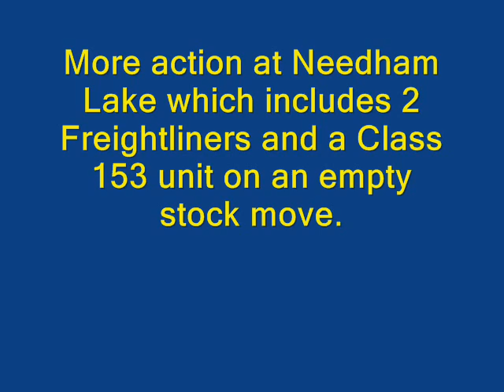Trains at Needham Lake (30/7/14)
My 4th visit to Needham Lake this month was a lot of fun as this time amongst the usual traction two container trains appeared, both hauled by Class 66 Locomotives.
The diagrams they were on are listed below:

[433Q] 01:42 Leeds F.L.T to Felixstowe North F.L.T
[479Q] 03:54 Hams Hall GBRF to Felixstowe South GBRF

Also, Dusty Bin units 321 364 + 321 441 were on the 08:11 Stowmarket to London Liverpool St commuter service.

'The Brecks' branded Turbostar (170 208) also appeared whilst single coach unit 153 335 turned up on an empty stock move.